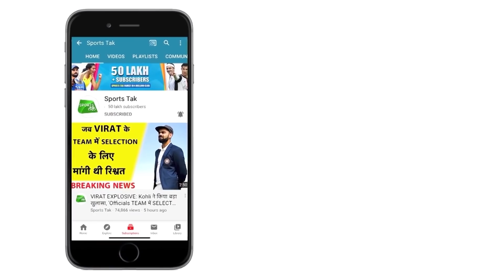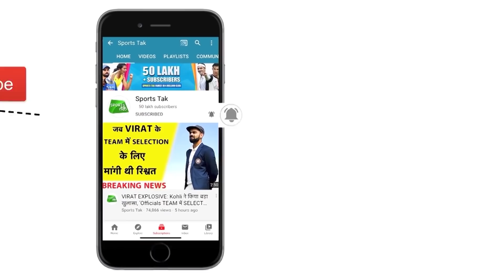VIRAT KOHLI के नाम हुआ यह अनोखा RECORD, कर दी MS DHONI की बराबरी |SPORTS TAK